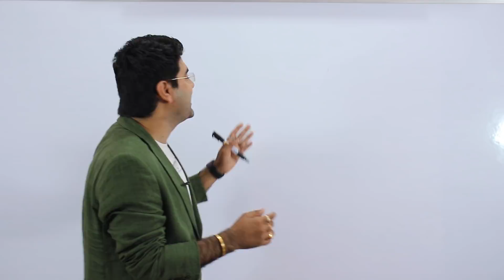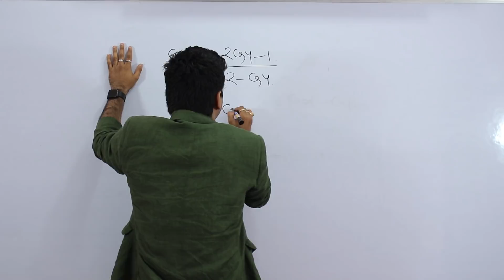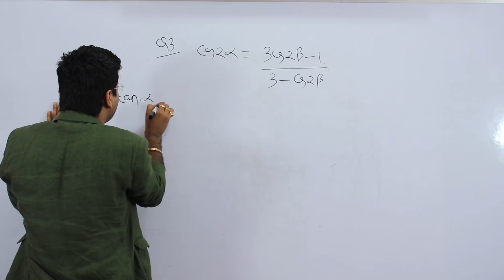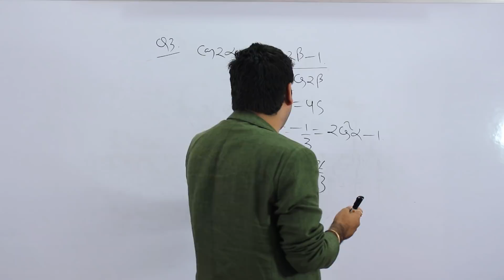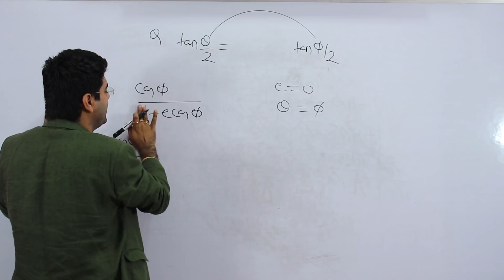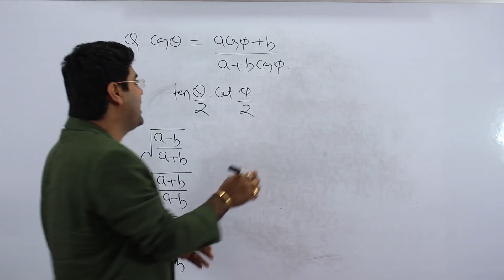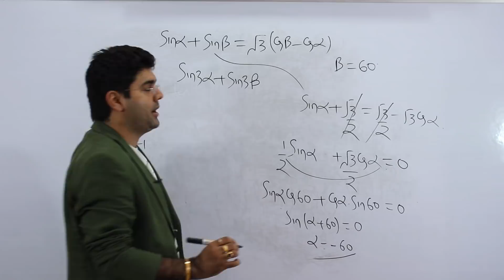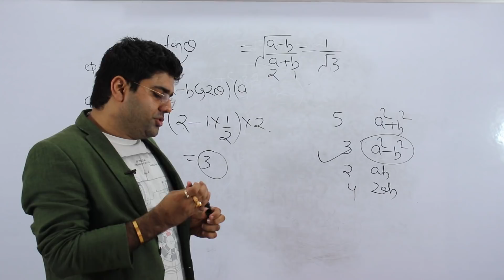shortest way to solve trignometry question - by Abhinay Sharma question solved in 2 sec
Abhinay Sharma Maths Classes - Maths With Abhinay.

Abhinay Sharma Official Youtube Channel